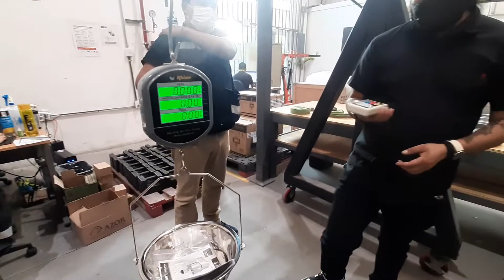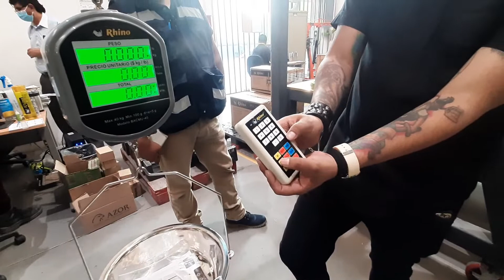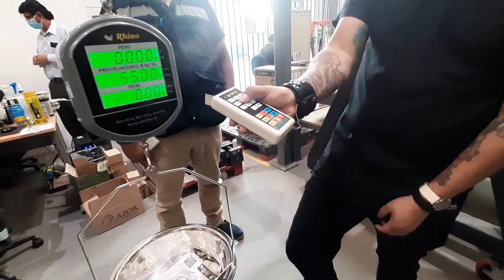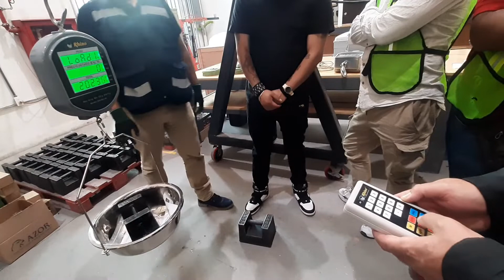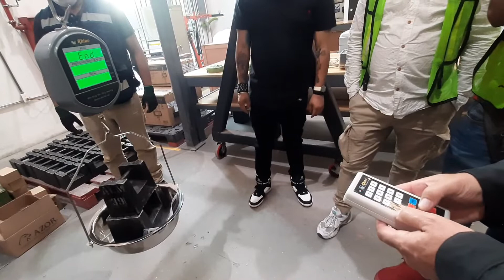Demostración y Configuración Bascula Rhino BACMU 40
Hola

Se demuestra la bascula Rhino BACMU-40

También su ajuste y otras funciones